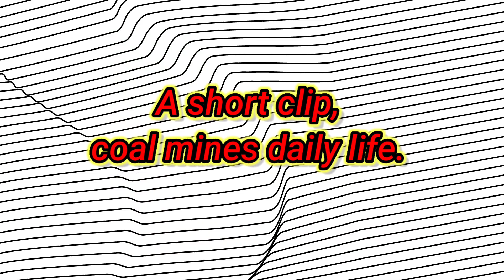daily life of a coal mine || কয়লা খনি || khirud jaa taa|| nagaland coal mines